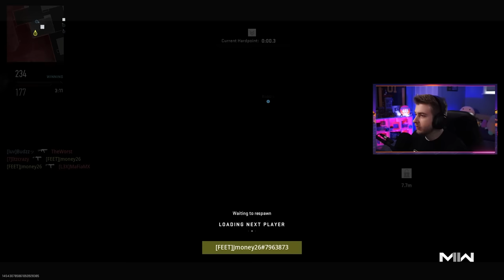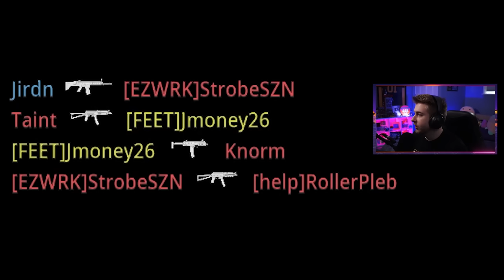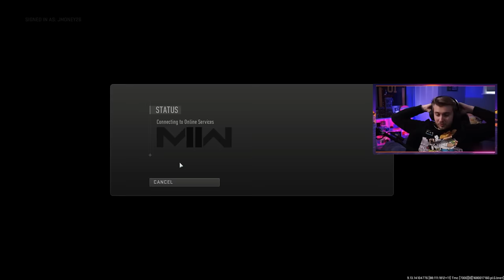Treyarch is Saving this game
We hop on ranked after a big map update to see if we can get wins any easier.

✅LINKS✅
👕MERCH 👕

Main Monitor
2nd Monitor
Monitor Stand